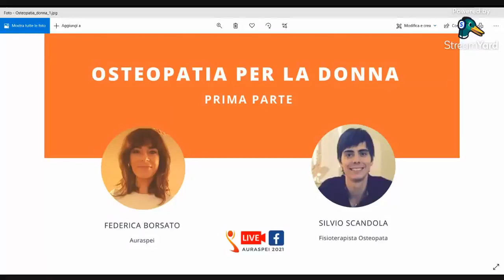Osteopatia in gravidanza per la donna (1 parte) | 9 Luglio 2021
Video diretta del 9 Luglio 2021
Federica di AuraSpei e il dott.  fisioterapista e osteopata Silvio Scandola parlano di:

Come cambia il mio corpo durante la gravidanza?

Il momento del parto sarà così sconvolgente a livello fisico?

Quanto tempo ci metterò a “tornare quella di prima”?

Sono tutti interrogativi più che leciti che ogni donna si pone quando sta per diventare madre.
Personalmente l’osteopatia mi ha aiutata moltissimo per la dismenorrea (mestruo molto doloroso).

Dopo quasi un anno dal mio parto cesareo, la cicatrice aveva proprio bisogno di un trattamento, e ne ho avuto giovamento da subito. Non c’è una “data di scadenza” entro la quale serve in trattamento, ma prima si fa meglio si sta.

Anch'io faccio parte della schiera di donne che si sono affidate ad un bravo professionista.
Uomo o donna, non importa purché sia preparato, e che mi faccia sentire accolta e compresa.

Dico questo perché nonostante abbiamo passato da un pò l'anno 2000, ci sono ancora parecchi dubbi e perplessità, ma soprattutto imbarazzi quando si parla di questi argomenti.

Il focus di questo incontro riguarda proprio l’informazione e la condivisione.

Tanto ha fatto il nostro caro amico Silvio Scandola, dottore in fisioterapia e osteopatia.

Pavimento pelvico, questo “sconosciuto”.

Ne senti parlare solo durante la gravidanza, mai prima e poco dopo.

Perché?

Quanto è importante sapere se è lasso o ipertrofico (molto muscoloso)?

Moltissimo.

Da questo dipende una rieducazione per evitare la classica incontinenza urinaria (presente non solo in ambito maternità e post parto).

Ci sono dei rimedi per evitarla? Nel caso ci si trovasse a tossire, starnutire, ridere, perdendo un pò di pipì, come facciamo a rieducare il nostro corpo a trattenere o rilasciare quando serve.

Esistono dei trattamenti fisioterapici e osteopatici che aiutano in tal senso. L’importante è rivolgersi a un professionista formato.

Parlando di pubalgia (classico termine per intendere tutti i dolori nella zona delle anche), di fastidi lombari, di dismenorrea(quando il ciclo torna al termine dell’allattamento e fa male), dobbiamo capire che il dolore non è normale. Si  può tollerare del fastidio, ma il dolore non è normale.

Retaggi culturali e religiosi impongono che la donna debba soffrire.

Dobbiamo smetterla anche solo di pensarlo.

Esistono trattamenti e soluzioni che NON includono operazioni chirurgiche.

Che NON sono invasive, o se lo sono, sono completamente in accordo con la donna che si sottopone al trattamento fisioterapico e/o osteopatico, perfettamente informata nel caso.

Anche il trattamento della cicatrice del cesareo e della episiotomia spesso hanno bisogno di una manipolazione, altrimenti le aderenze normali che si formano potrebbero diventare rigide e rendere meno mobili anche i tessuti intorno, con conseguente dolore.

Nessuno lo dice? Allora lo diciamo noi. E continueremo a ripeterlo.

✧ AURASPEI ✧
✧ via Roma 4/b - Lavagno VR